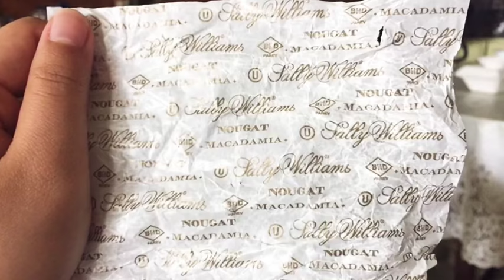Day 19- Making Sponge Cake For the First Time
I made a sponge cake today lol looks clumsy on the outside but everyone says its good so yahh..